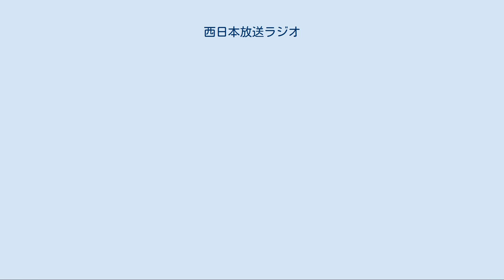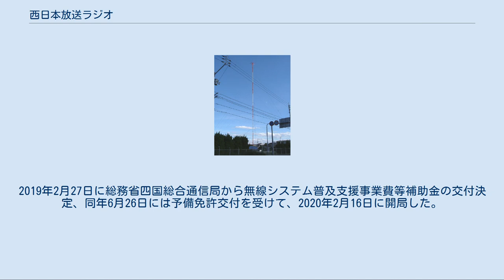西日本放送ラジオ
西日本放送 」 西日本放送ラジオ 西日本放送ラジオ（にしにっぽんほうそうラジオ）は、西日本放送（RNC）が運営するAMラジオ放送部門。
通称はRNCラジオ。
 西日本放送の放送のうちテレビは香川・岡山両県を放送対象地域とする準広域局であるが、ラジオは名目上は香川県のみを放送対象地域とする県域局である。
 西日本放送の会社情報については西日本放送を、テレビについては西日本放送テレビをそれぞれ参照。
 ネットワークはJRNとNRNのクロスネット。
現在の2大ネットワーク確立当初から1997年3月までは、NRNの単独加盟で、報道番組についても対岸を挟んだ岡山県の山陽放送とのすみ分けでNRNのニュース番組の取材を香川・岡山の両県担当していた。
JRNとのクロスネットになってからは、JRN・NRNとも香川県のみの取材対象となった。
 ラジオのコールサインはJOKF（高松）。
1953年10月1日開局。
5:00起点の24時間放送で、毎週月曜未明（日曜深夜）0:00 - 4:00は放送休止。
 ラジオニュースの名称は、提携先から取って『四国新聞ニュース』（なお、長い間テレビ・ラジオ共に『朝日新聞ニュース』や『毎日新聞ニュース』も放送していた。現在では一部時間帯で『読売新聞ニュース』を放送）。
 2017年10月10日以降では、全国のAM局で唯一のradiko非参加局であった（KBS京都の滋賀県向けKBS滋賀、および長崎放送の佐賀県向けNBCラジオ佐賀は除く）が、同年11月1日よりradikoでの配信を開始した。
これにより（各ラジオ局支局で独自放送を行う局以外の）全民放AM局がradikoに参加することになった。
放送局記号は「RNC」。
 イメージソングは森田公一の『季節のハーモニー』。
 毎日 4:59には、ジャンクション（月曜は放送開始アナウンスを兼ねる）が流れる。
 日曜深夜はメンテナンス等で休止となり、月曜 24:00の時報後「お聞きの西日本放送ラジオ。今日の放送はこれで終了させていただきます。次の放送開始時刻は明朝4時です」というアナウンスがある。
 西日本放送高松ラジオ送信所 （1953年 - 1959年）。
 本社・演奏所が置かれた。
 2006年9月18日撮影 AMは全局精密同一周波数、完全同期放送実施。
 上記送信所の他に、1980年代の一時期、高松本社屋上からFM放送波（数百mW程度の微弱出力）を用いて実験的にラジオ再送信を行っていたが、エフエム香川開局と前後して廃止された。
 なお、FM補完中継局（ワイドFM）用として90.3MHzが割り当てられている。
2019年2月27日に総務省四国総合通信局から無線システム普及支援事業費等補助金の交付決定、同年6月26日には予備免許交付を受けて、2020年2月16日に開局した。
 放送時間は2021年3月19日04時41分時点のもの TBSラジオ制作[編集] 文化放送制作[編集] ニッポン放送制作[編集] その他放送局制作[編集] 番販制作[編集] 宗教[編集] など